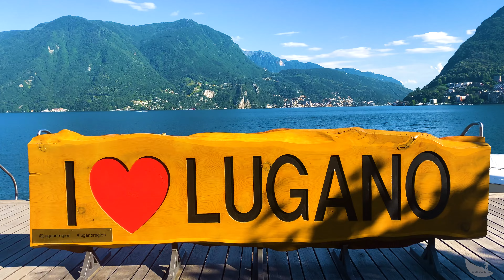Lugano is A Beautiful city of The Switzerland !walk and Drone 4k video|Places to Know Before You Go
In this video I want to show you the beauty of Lugano and  lake  with drone and walk  with GoPro and know before you go in Lugano.
Lugano, the largest town in the holiday region of Ticino, is not only Switzerland's third most important financial centre and a conference, banking and business centre, but also a town of parks and flowers, villas and sacred buildings. With Mediterranean flair, Lugano offers all the advantages of a world-class city, combined with the cachet of a small town.

Lugano lies in a bay on the northern side of Lake Lugano, surrounded by numerous mountains offering splendid viewpoints. The traffic-free historic town centre, the numerous buildings in Italianate Lombardy style, the exclusive museums, the mountains, lake and a packed calendar of events all invite visitors to see the sights, soak up the atmosphere – and enjoy "dolce far niente". Thanks to its mild climate, Lugano is a popular tourist destination in the spring when the camellias are in bloom.

The town centre with its Mediterranean-style squares and arcades, and numerous parks with sub-tropical plants such as the Parco Civico on the shores of the lake invite you to laze around, enjoying the atmosphere. By the lakeside promenade are the Belvedere Gardens, where the parkland boasts not only camellias and magnolias but also countless sub-tropical plants and modern works of art.